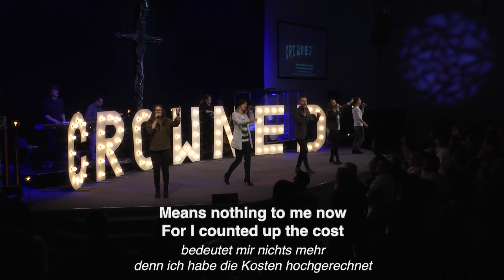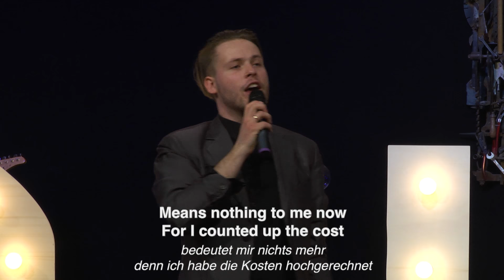Ostersonntag 2017 - Drama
Schau dir das Drama von unserem Ostersonntagsgottesdienst am 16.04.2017 an.

Move Church ist eine evangelische Freikirche, die Menschen eine lebensverändernde Begegnung mit dem Gott der Bibel ermöglichen möchte. Gegründet und geleitet von Senior Pastor Andreas Herrmann.

Gottesdienst: Sonntags 9.30 und 11.30 Uhr